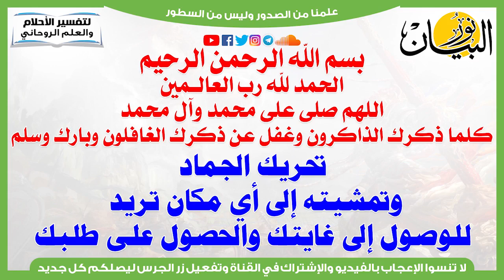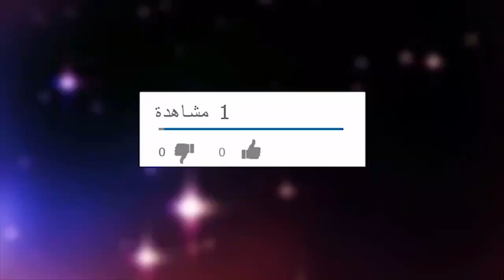تحريك الجماد وتمشيته إلى أي مكان تريد والوصول إلى غايتك والحصول على طلبك